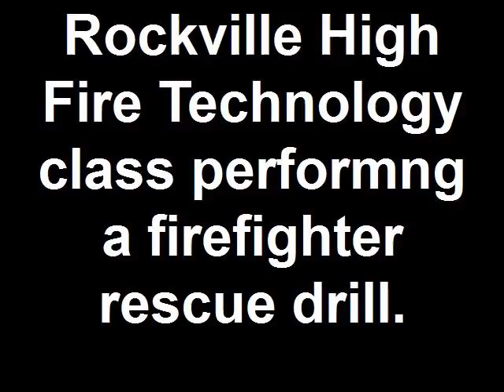Rockville High Fire Technology class performng a firefighter rescue drill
*Comments posted on all videos posted on this channel are screened by the owner for approval*
Rockville High School in Vernon CT performs a down firefighter rescue drill, Friday April 3, 2009. The Fire Technology Class at Rockville High is the only program like it in Connecticut. The goal of the program is to promote youth involvement in the local fire department. The course features both class room and hands on training using equipment and apparatus from the local fire department. Volunteer fire departments have found their ranks shrinking with the need for more training and fewer people willing or able to participate. Since the start of the program 8 years ago more than 20 students have gone on to join the local Town of Vernon Fire Department.  Vernon's need is more acute than most towns it size. With a population of just over 28,000, Vernon is the largest all volunteer fire department in the State of Connecticut. The course instructor is Steve Augustus